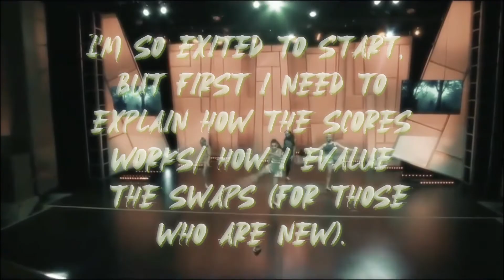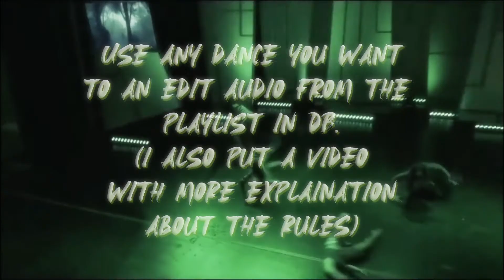DANCE SWAPS ASC SEASON 5 ROUND 1: DEAD GIRLS WALKING